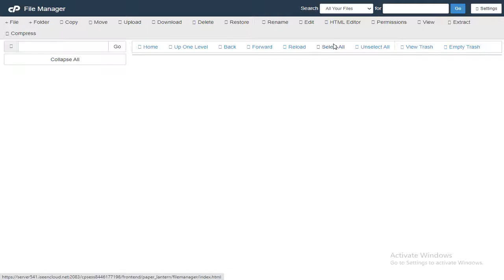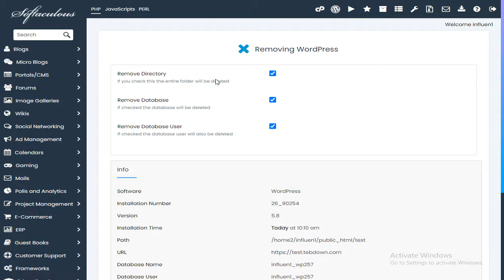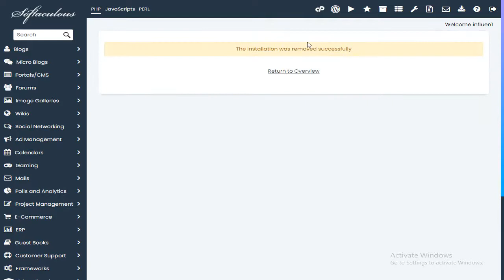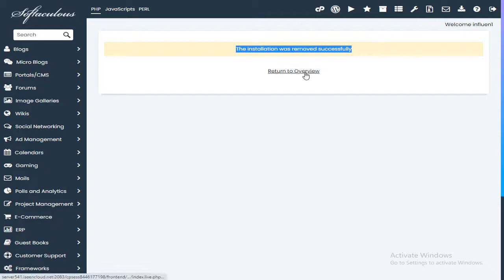How to Uninstall WordPress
In this video I will show you How to Uninstall WordPress. If you would prefer to Uninstall WordPress, please see the following video.